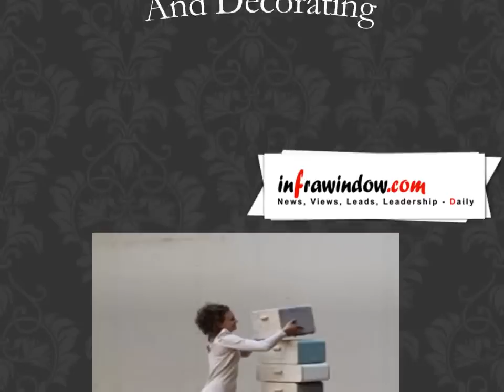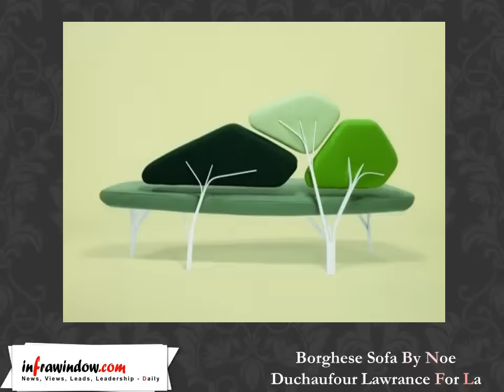Luxury Products by World's Top Architects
- Discover Top luxury products, Interior Design, Brands and Lifestyle and many more for a luxurious living. By World's Top Architects at Infrawindow.